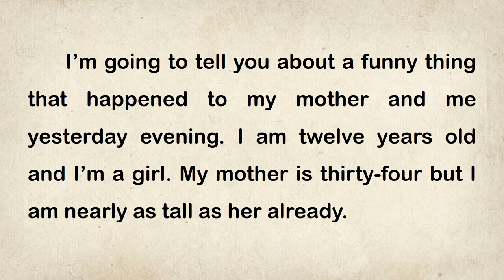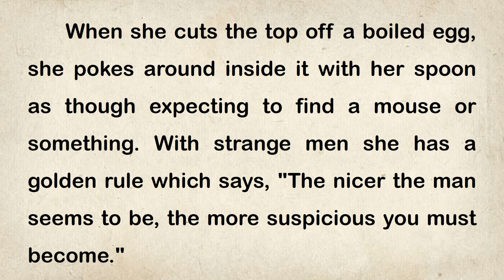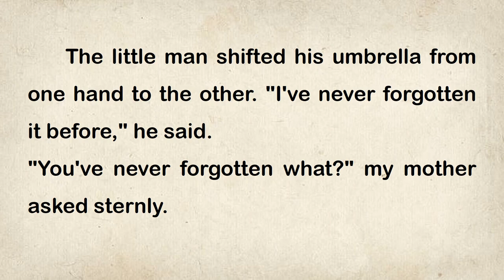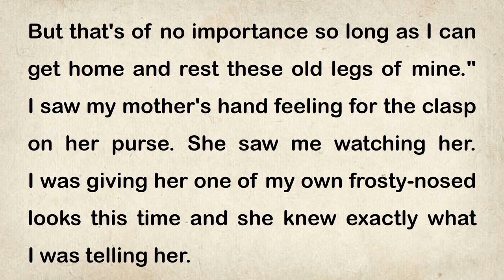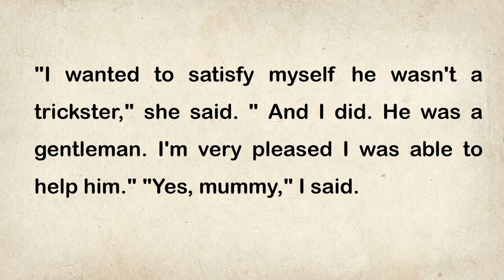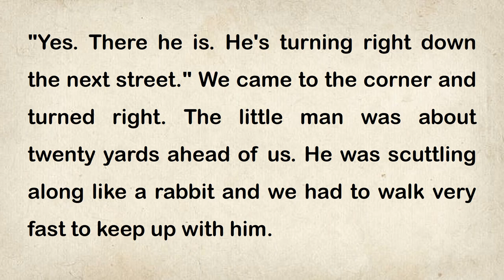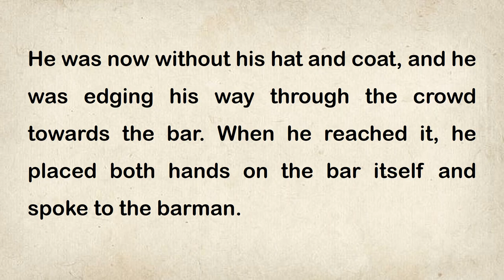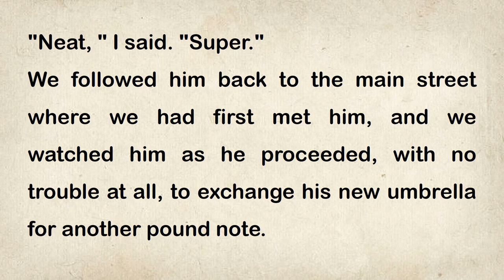THE UMBRELLA MAN by ROALD DAHL Audiobook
Good afternoon, friends! Congratulations to everyone on the English Audiobook Club channel!
 If you are listening to audiobooks, and audio tales that I record myself, then welcome!
🌹The purpose of the channel is to instill children's love for books, reading, and literature, as the art of the world.
📖There are author's developments.

We will arrange online meetings with members of the readers' club.

My contact in the Telegram: @Dklsv.